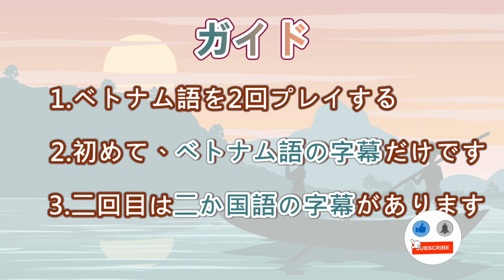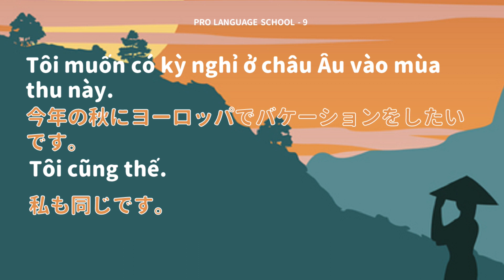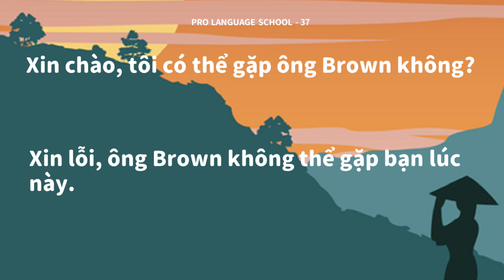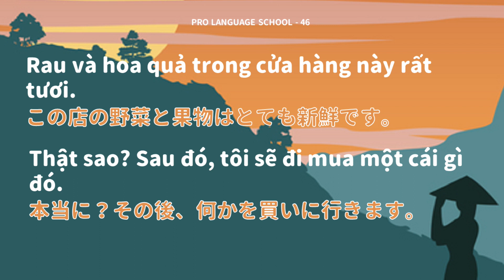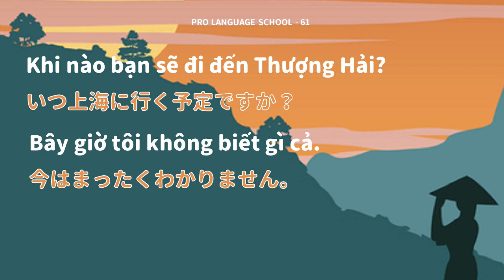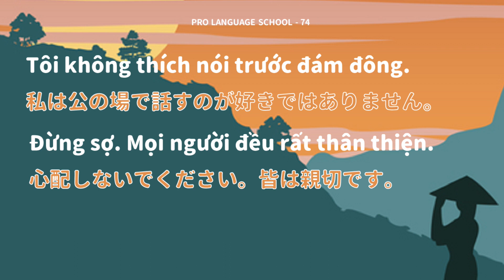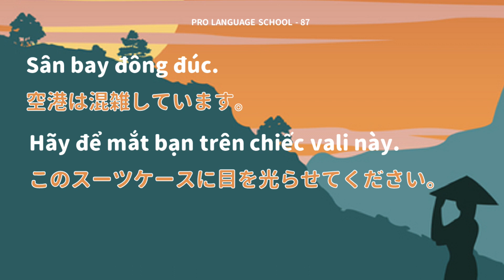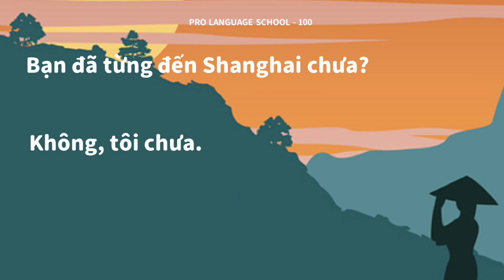ベトナム料理は美味しい！日常生活のための短いベトナム語会話リスニング (A)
日常生活で最もよく使用される短いベトナム語の対話リスニング練習、1000のフレーズを整理。このビデオには1から100のフレーズが収録されています - ディスクA。耳を鍛えたいなら、ぜひ聴いてみてください！ベトナム語の短い会話が無償で提供されます！

1.ベトナム語の音声を2回再生します。
2.初回はベトナム語の字幕のみ提供されます。
3.2回目はバイリンガルの字幕が表示されます。

00:00:00 Begin
00:00:10 1-50
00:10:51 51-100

もし私たちのチャンネルが気に入ったら、シェアや購読を歓迎します。もしご都合が良ければ、ぜひご意見をコメントでシェアしていただければ幸いです。ありがとうございます！

Coming soon...